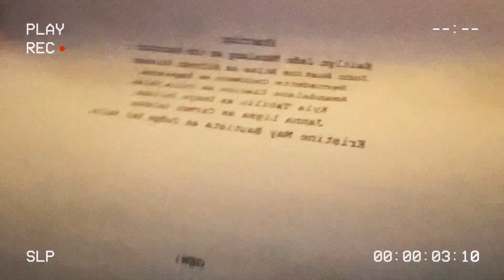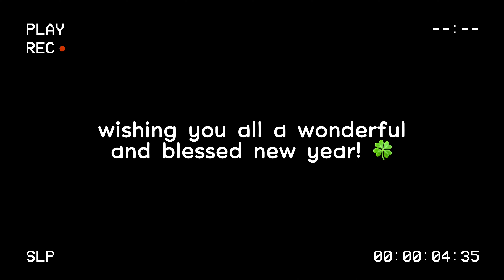Thankyou, 2023.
I compiled some saved clips of mine for the last day of 2023. I am very grateful for this year, there are a lot of unexpected things that happened but my heart is very thankful for everything, as because of it I met the stronger and braver version of myself. One thing I realized also this year is to really seize and savor every moment you are in because nothing will last forever, being in the present, having gratitude, and living the moment will always be the key for us to appreciate life. As the year ends, I wish you all a wonderful new year!